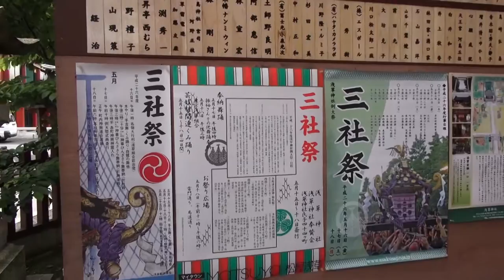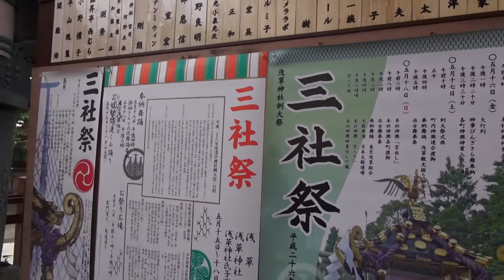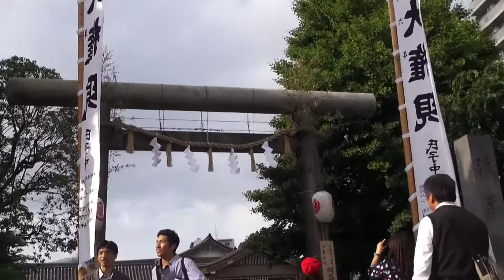平成26年 日本の三大祭 三社祭 いよいよ今後です。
三社祭り（　三社祭）１３１２年頃（鎌倉時代）に始まりました、最初は、船祭や山車が中心のお祭りでした、浅草神社は、浅草寺を造った≪土師真中知命、ハジノマツシノミコト≫と漁師の≪檜前浜成命ヒノクマハマナリノミコト≫≪檜前竹成命ヒノクマタケナリのミコト≫の兄弟を祭る神社です。三基の宮神輿には、それぞれの御霊がこめられています。（　宮神輿＝神社におさめられている神輿。地域の氏子が管理する神輿は＝町内神輿と